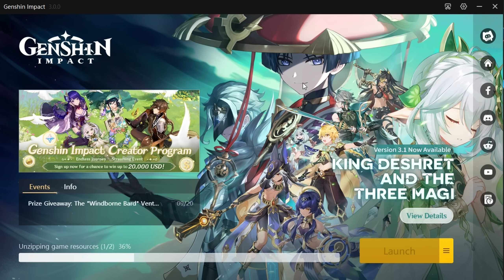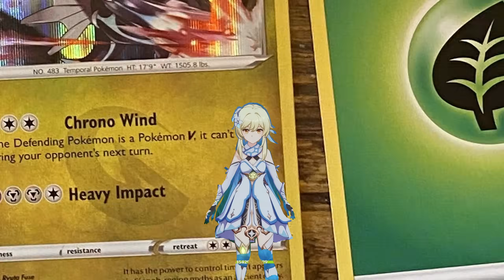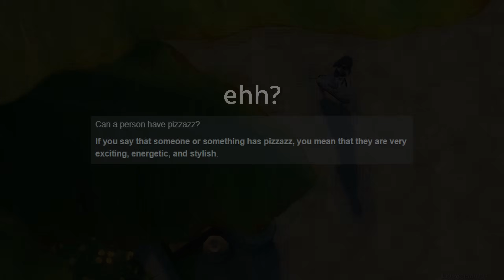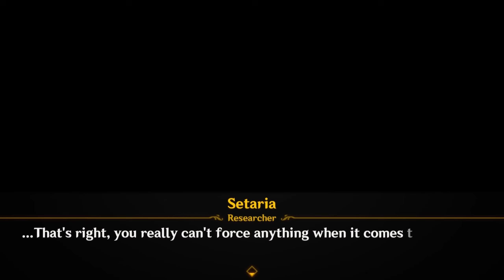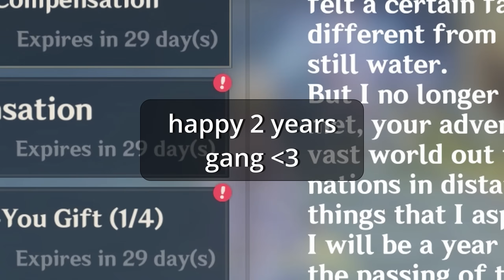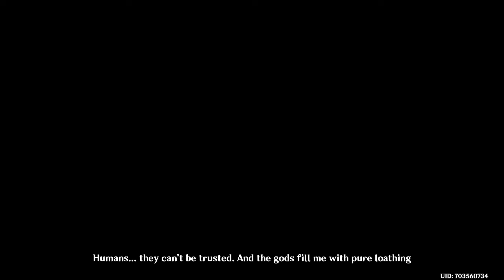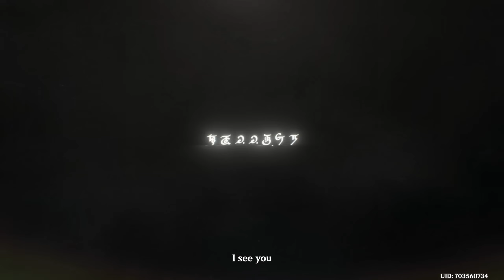an apple a day keeps dottore away (Act III)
Hey there!

WHGAT A ROLLERCOASTER SUMERU IS?? HELLO? THIS IS CRAZY.
i'm getting more and more excited to do the exploration as well! but apprently the full map STILL isn't out.. the desert looks so fun though

I'm in LOVE with candace. i wanna give her great gear and hopefully use her as main dps somehow, pls mhy pls pls make her decent as main dps

anyway, don't wanna spoil anything here but WOW.

act 4 is just as nuts, and got me to think of a CRAZY theory with a friend, definitely gonna list that in the next description!

winter is coming back and maybe we can do more cozy stuff again, we'll see! maybe a part 2 of parkour? that'd be neat c:
thinking of a stardew video as well? maybe series? and then more minecraft for suuure.

please enjoy and take care!! ☻♥